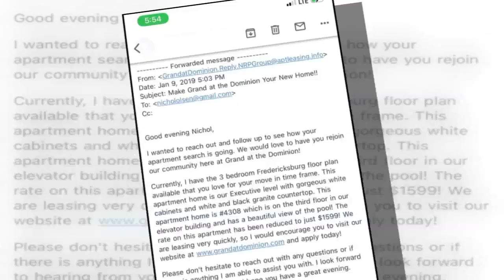Ananqua Springs Deaths, Part 2: a letter surfaces that suggests Nicole Olson was ready for new life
A letter from an apartment complex eludes to her apartment search and that it had the plan she liked available.  Another development: retired FBI agents are conducting their own investigation through a non-profit organization.